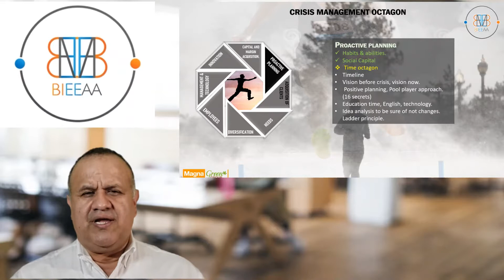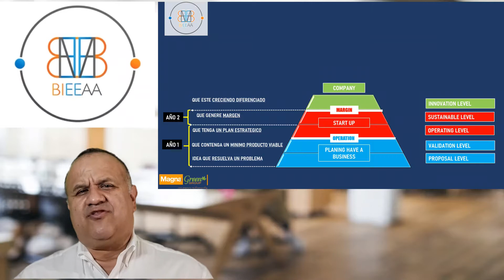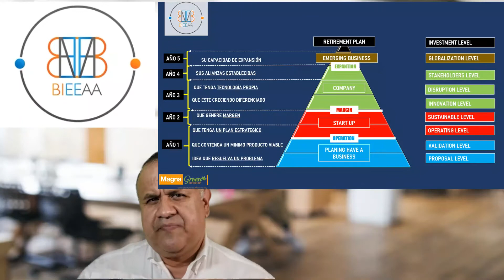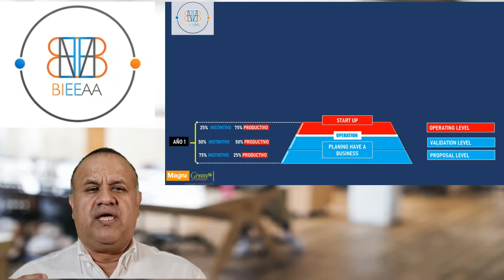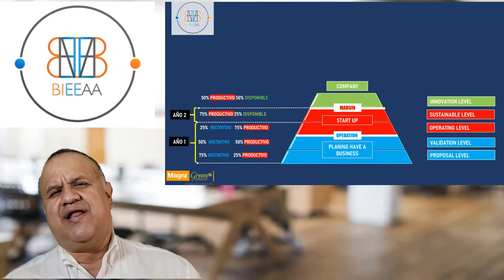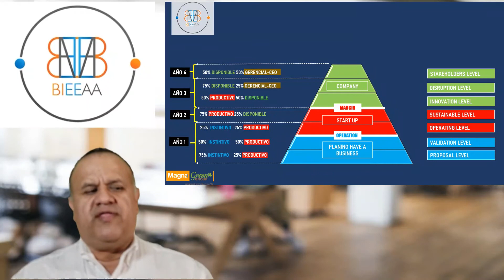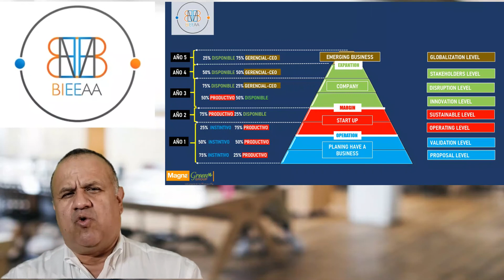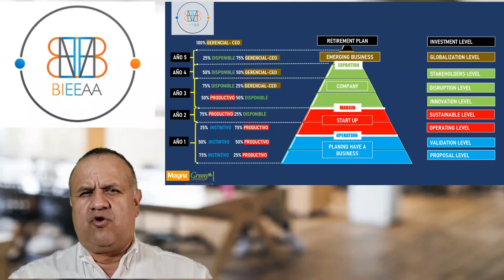COMO MANEJAR EL TIEMPO PARA SER UN BUEN EMPRENDEDOR EPISODIO2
BIEEMPRENDAA  Es el único grupo de apoyo empresarial Bilingüe en los USA y que busca a través de estos emprendedores anónimos , de sus experiencias, de procesos de mentoría, educación y estudio de casos , desarrollar acciones de alto impacto empresarial que permitan un desarrollo acelerado en situaciones críticas de emprendimiento. Con cientos y cientos de mentorías a lo largo de los Estados Unidos buscamos el éxito de las empresas Hispanas en momentos difíciles y su integración exitosa con el mercado Americano.